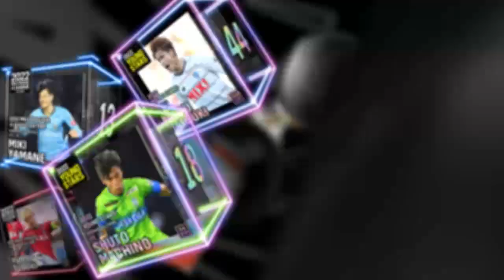【ハイライト】11/12（日）第42節 vs V・ファーレン長崎（ジェフユナイテッド市原・千葉 / 2023明治安田生命J2リーグ）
試合情報はこちら